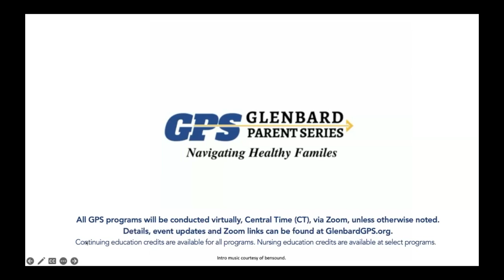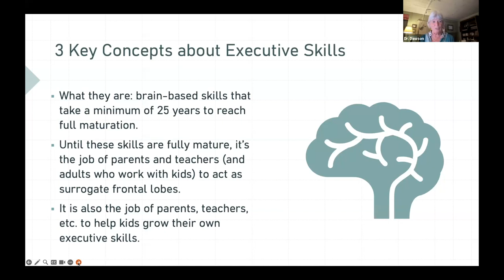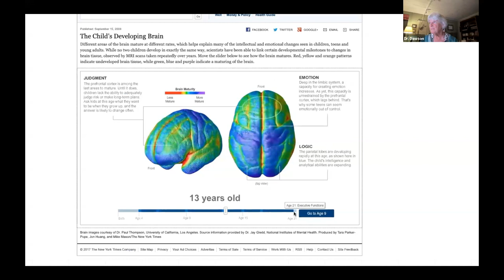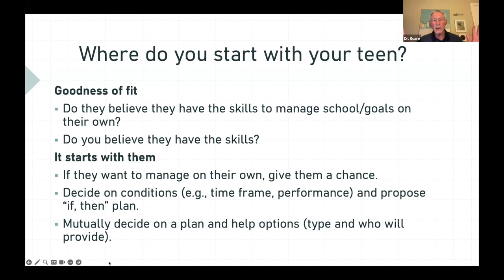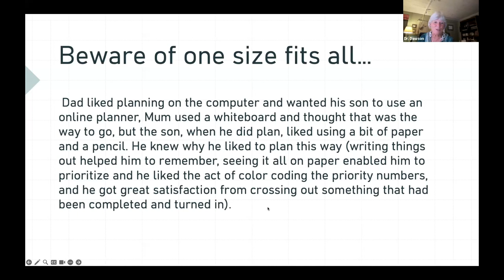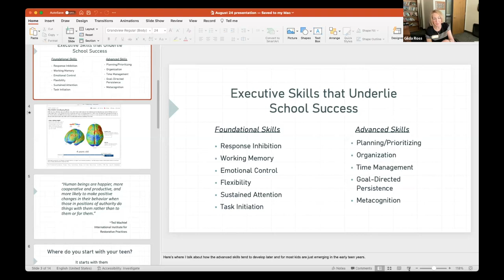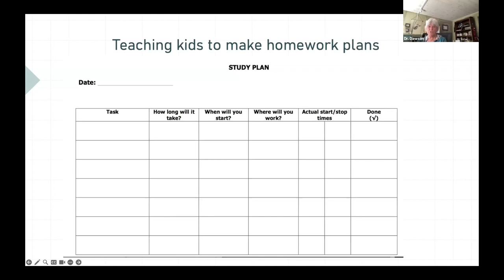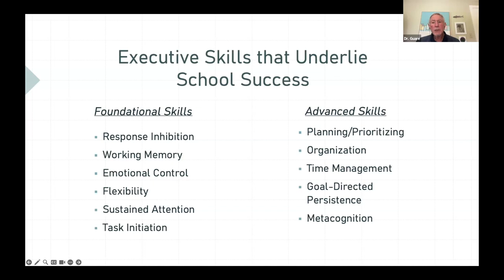Smart but Scattered with Dr. Peg Dawson and Dr. Richard Guare 8-24-23 | Glenbard Parent Series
Executive Function skills?? What are they, and how do kids learn them? What can parents do to increase organization and time management skills in their children? Drs. Dawson and Guare will explain it all, and give us real world strategies we can use to help our kids reach their full potential.

**ALL ARE WELCOME TO OUR WEEKLY VIRTUAL GPS EVENTS.**

Visit our webpage for the lineup of expert guests and weekly Zoom links, or view the brochure for the current school year

The Glenbard Parent Series (GPS): Navigating Healthy Families is dedicated to presenting distinguished, relevant authors, clinicians and educators who share their research-based knowledge and practical wisdom. Our mission is to enhance the positive development, resilience and wellbeing of all students and families by building relationships, coping strategies, healthy habits and responsible decision-making skills. All caregivers, professionals, students and community members are welcome to these free conversations as we engage with experts about opportunities and issues all families face.